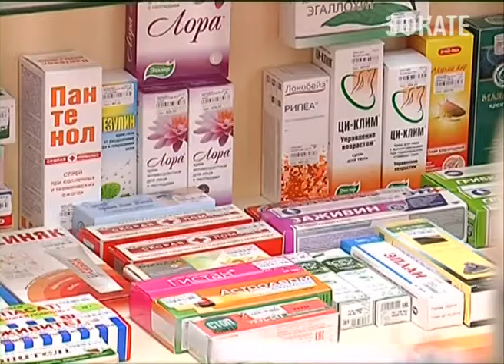В Сочи ведётся контроль за ценами в аптеках. Новости 24 Сочи Эфкате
На курорте выявлены две частные аптеки в которых завышали цены на жизненно-важные лекарственные препараты. Об этом сообщила сегодня начальник управления здравоохранения Сочи Марина Вартазарян, в ходе общения с главой города.
Сочи. Новости.
Телеканал Эфкате.